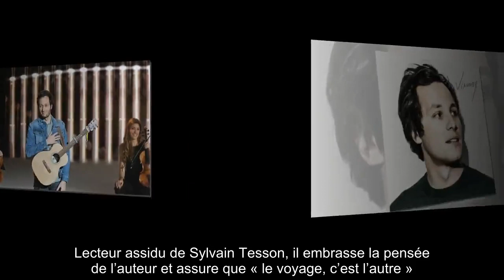✅ Vianney largué par son ex d'une manière bien désagréable…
✍ La carrière du gendre idéal a démarré au quart de tour. Vianney, qui célèbre ce samedi 13 février ses 30 ans, a été immédiatement remarqué après la sortie de son premier album, Idées blanches, en 2014.  Sept ans et deux albums plus tard, il a intégré le jury de la dixième saison du télécrochet de TF1, The Voice.  La vie semble sourire au jeune chanteur aux rythmes enjoués, tant sur le plan professionnel que personnel.  En couple avec la musicienne Catherine Robert – dont il n’a ni confirmé ni démenti qu’ils s’étaient mariés – il a pourtant vécu une rupture difficile avant de rencontrer le grand amour.  En pleine promotion de son album et alors qu'il s'apprêtait à entrer en studio pour une séance photo, c’est par le biais d’un e-mail que son ancienne petite-amie l’a largué.  .L’auteur et interprète de Beau-papa a beau être jeune, il a déjà un parcours riche et éclectique.  Ce fils de pilote d’hélicoptère est notamment passé par le lycée militaire de Saint-Cyr-l’École (Yvelines) avant d’ ...